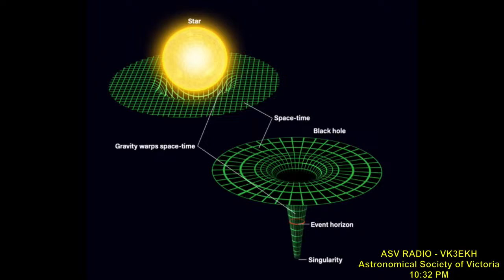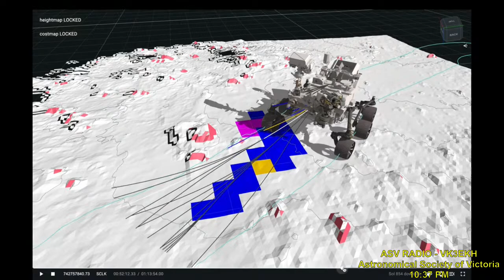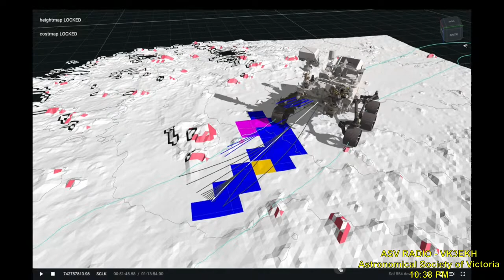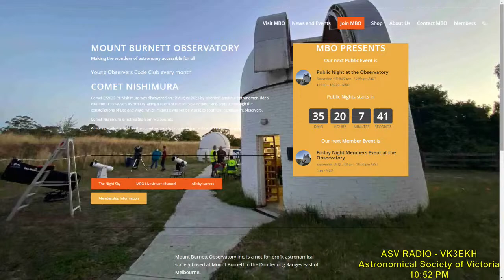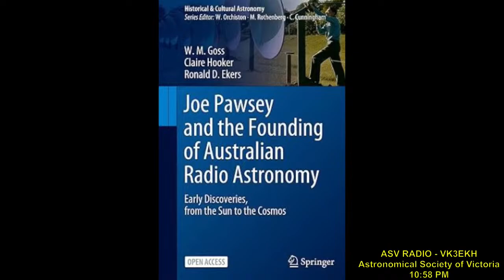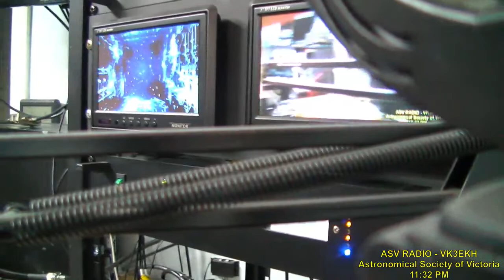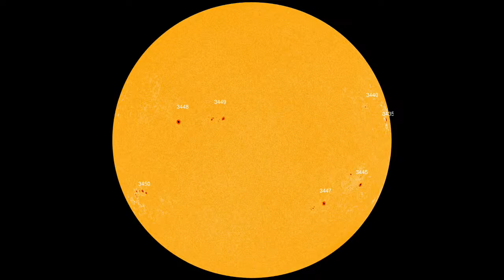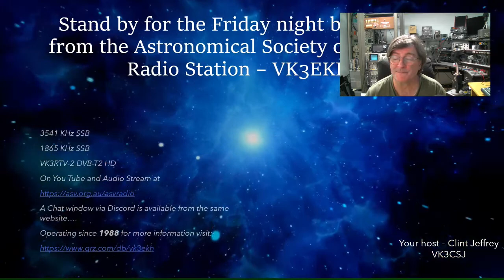Astronomical Society of Victoria Weekly Broadcast